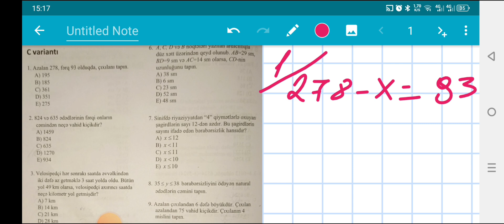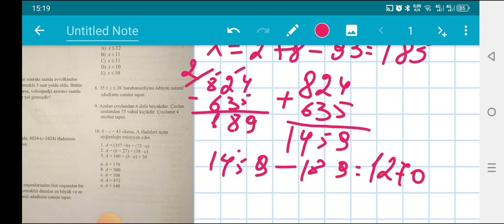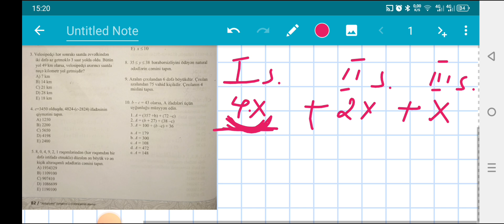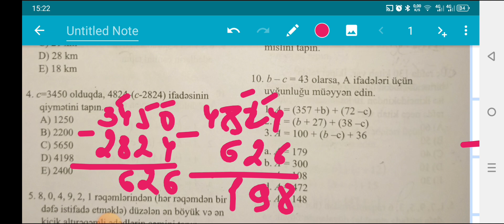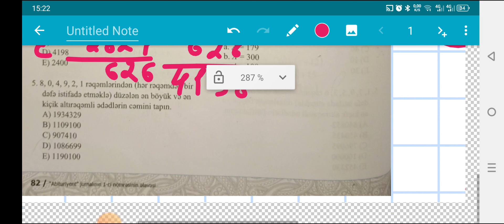Natural ədədlərin toplanması və çıxılması C variantı (DİM riyaziyyat 5_ci sinif)